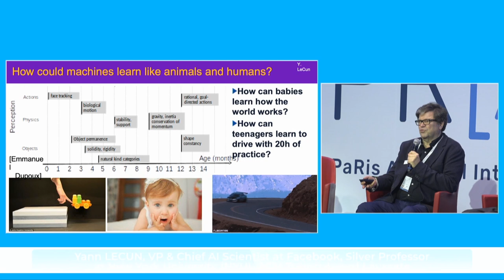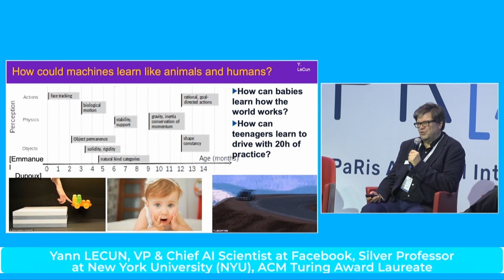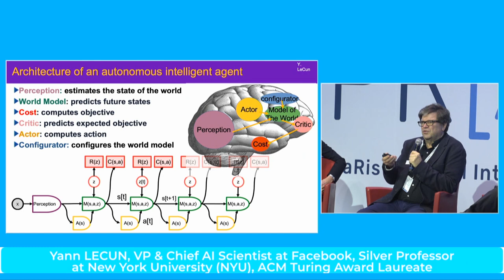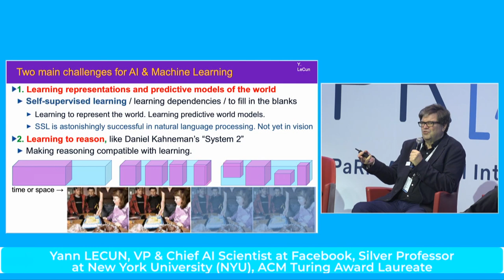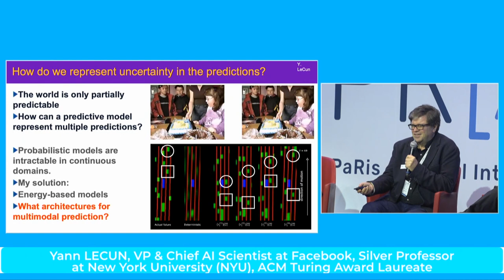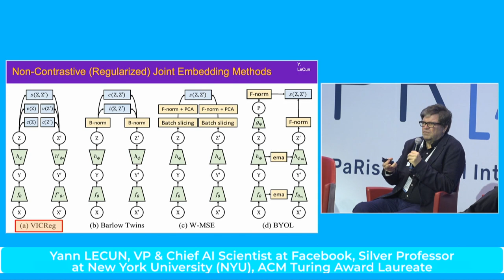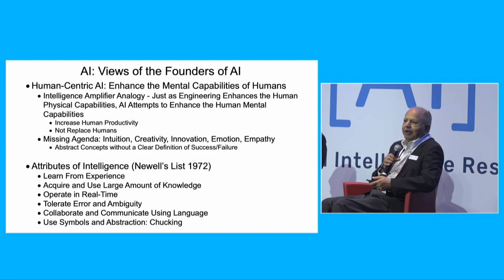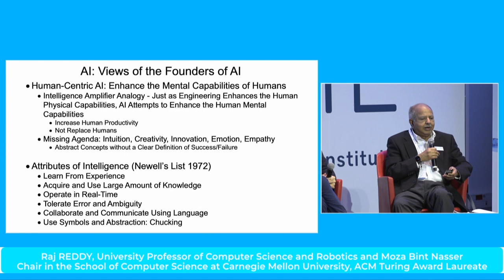PR[AI]RIE Day: "Future of AI" by prof. Yann LeCun & prof. Raj Reddy, ACM Turing Award Laureates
PR[AI]RIE Day, "Future of AI":
- Yann LeCun, VP & Chief AI Scientist at Facebook, Silver Professor at New York University (NYU), ACM Turing Award Laureate
- Raj Reddy, University Professor of Computer Science and Robotics and Moza Bint Nasser Chair in the School of Computer Science at Carnegie Mellon University, ACM Turing Award Laureate